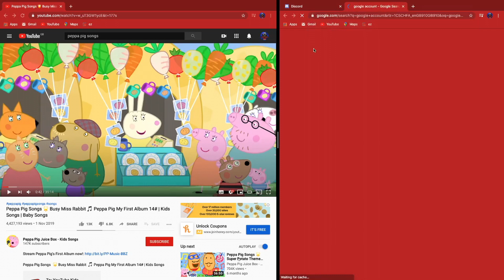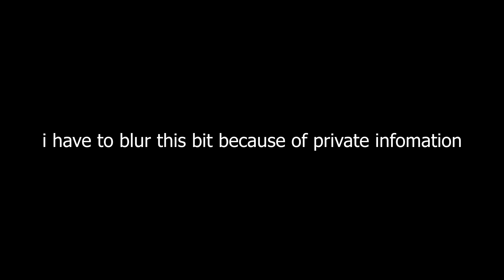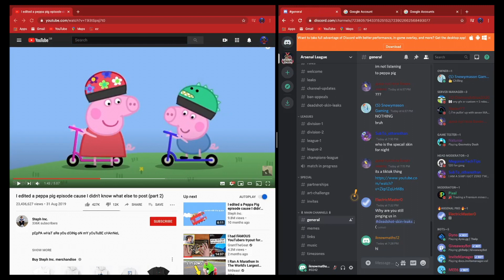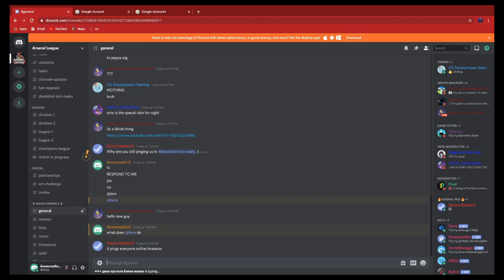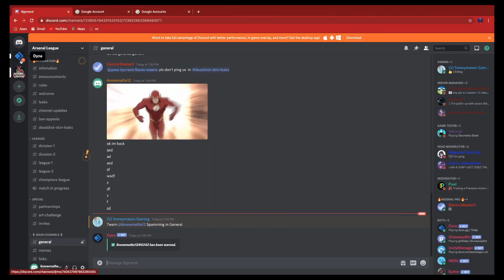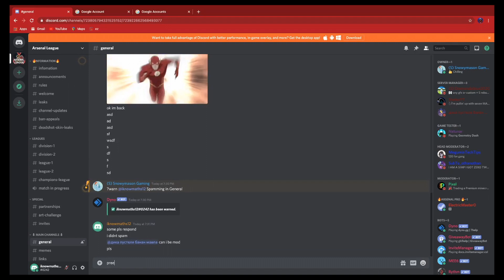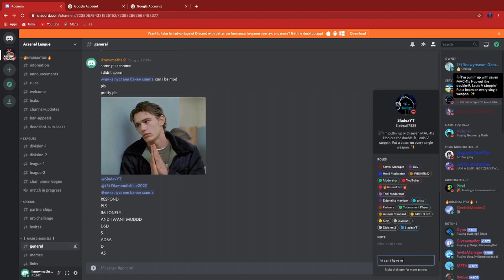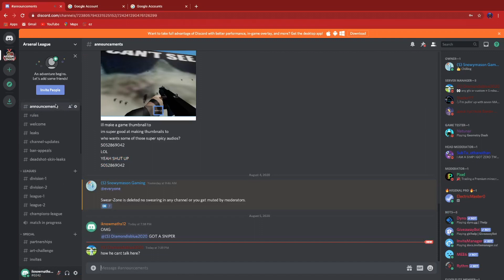Trolling my discord server!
Everything timestamps, and stuff is in the pinned comment.

Stay cool!